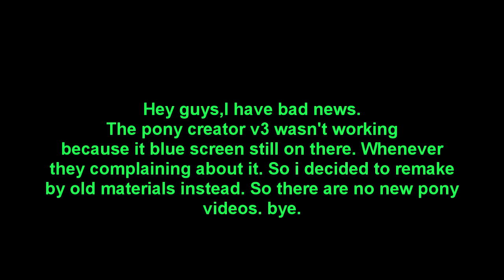Bad News...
The pony creator v3 aren't working property because blue screen still appear and so i can't make new pony videos.